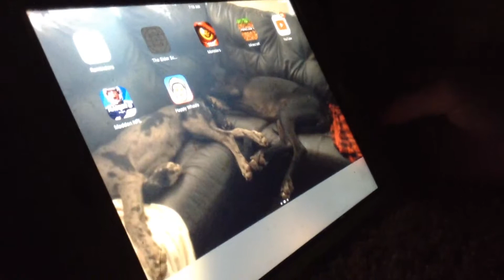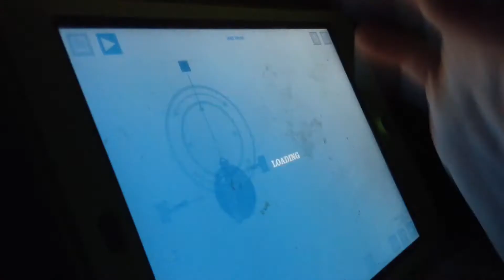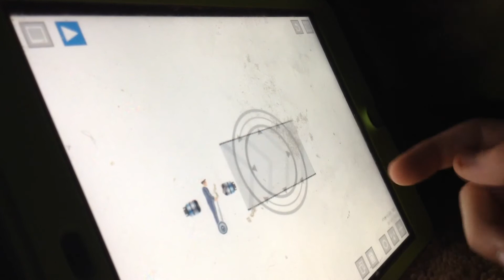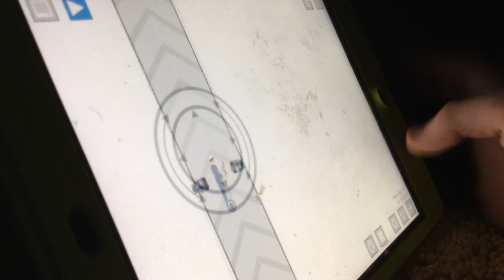Happy wheels and monster legends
He all most said the f word